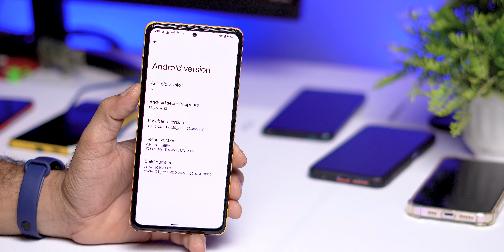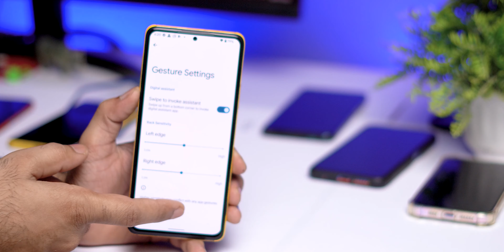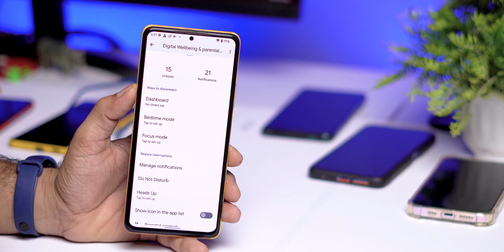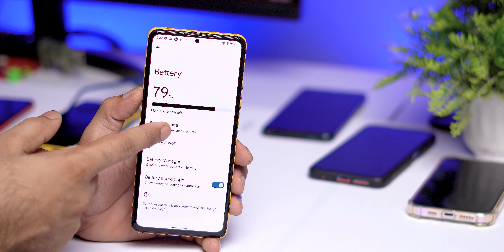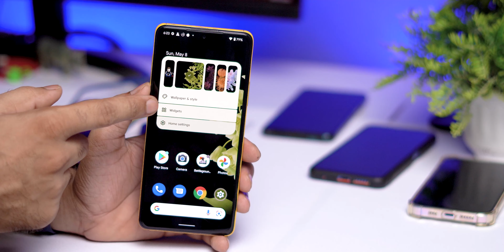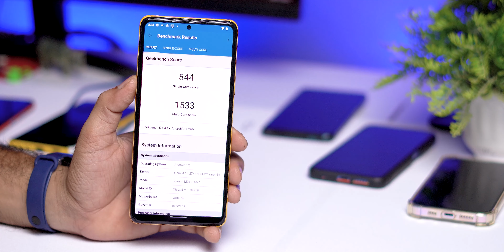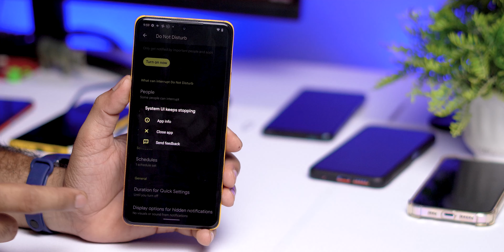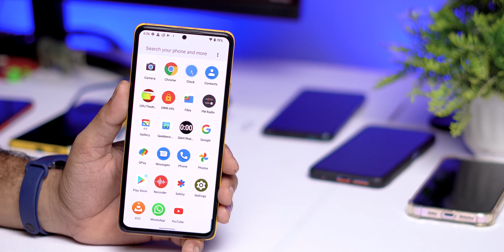PixelAirOS Official for Redmi Note 10 Pro/Max, CopyCat or Just WOW ?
🔥 Hey, Guys Welcome back to another brand-New Video For Redmi Note 10 Pro users, So if you found this video helpful then smash that Like Button and Subscribe my channel for more awesome content.

○ Join My Telegram, Twitter and Instagram - @techofficee

⚡⚡ Download Link ⚡⚡
PixelAirOS - OFFICIAL | Android 12L.
Credit - @UnsatisfedError

google pixel rom
pixeAirOS
pixelAir os android 12.1
install pixel os
android 12.1 anx camera
redmi note 10 pro
pixel android 12L experience Redmi Note 10 pro
Redmi Note 10 pro pixel Air OS
Redmi Note 10 pro custom rom
custom rom
pixel experience
pixel
pixel rom
Redmi Note 10 pro custom rom video
Redmi Note 10 pro google camera
anx camera